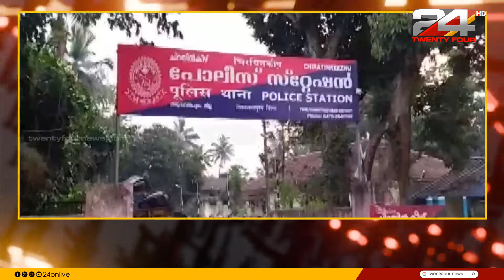ചിറയിൻകീഴിൽ വയോധികയുടെ കൊലപാതകത്തിൽ മകളും ചെറുമകളും അസ്റ്റിൽ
തിരുവനന്തപുരം ചിറയിൻകീഴിൽ വയോധികയുടെ കൊലപാതകത്തിൽ മകളും ചെറുമകളും അറസ്റ്റിൽ

Daughter and granddaughter arrested in murder of elderly woman